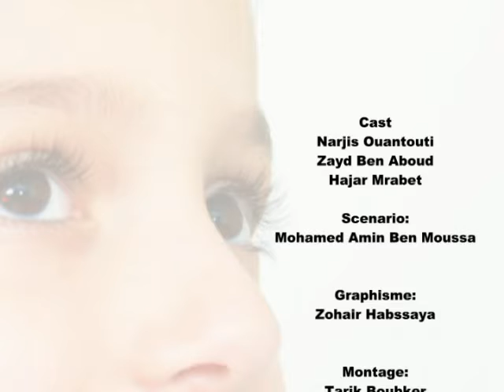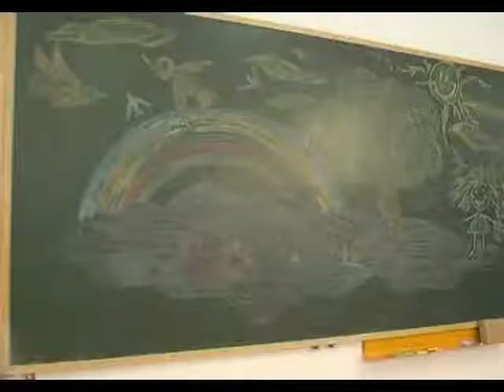Genercion 2007 Narjis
Moraleja para todos los padres fumadores.